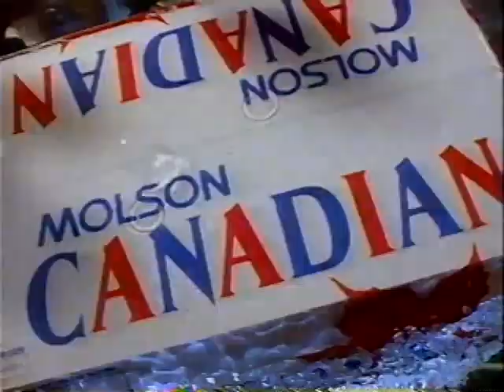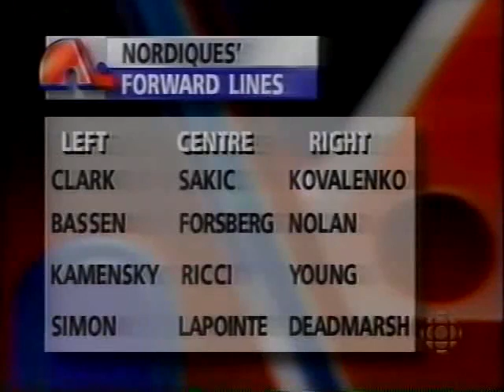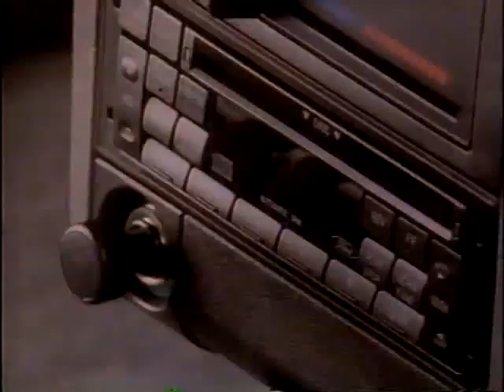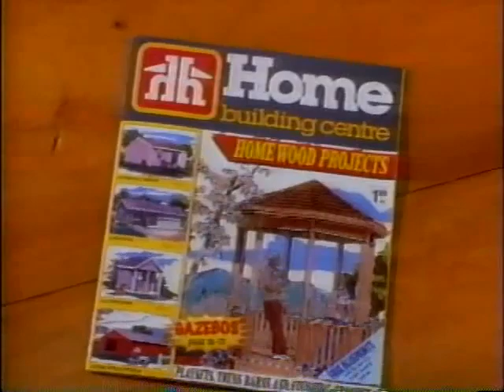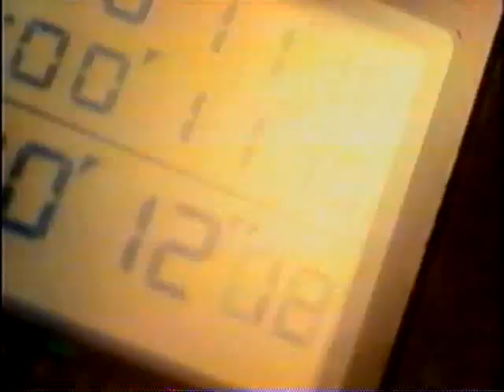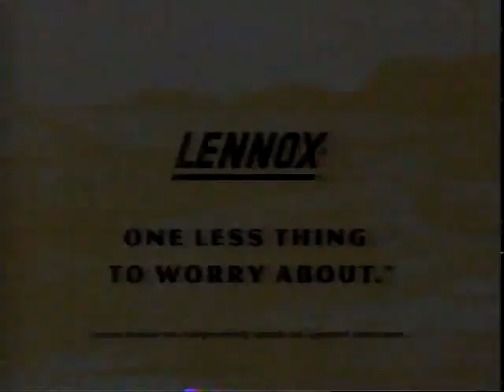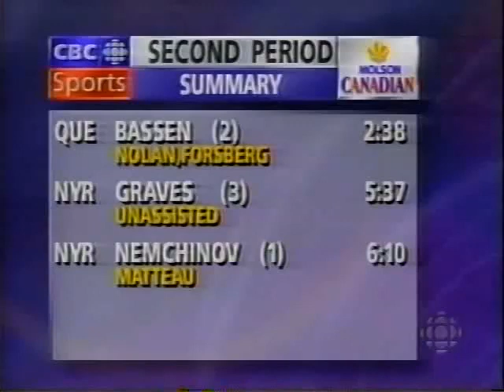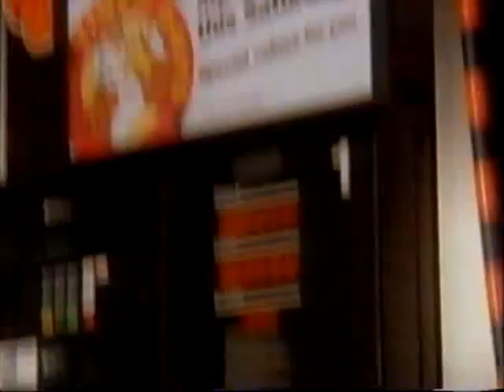Classic: Rangers @ Nordiques 05/08/95 | Game 2 Quarterfinals 1995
Game 2 between the Rangers and Nordiques in the 1995 playoffs.